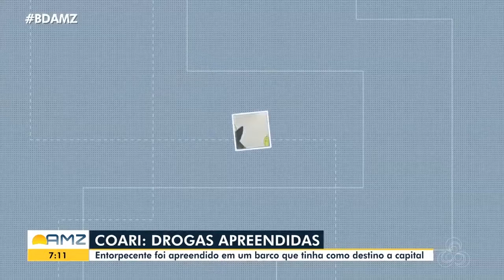Drogas são apreendidas em barco em Coari | BOM DIA AMAZÔNIA - REDE AMAZÔNICA